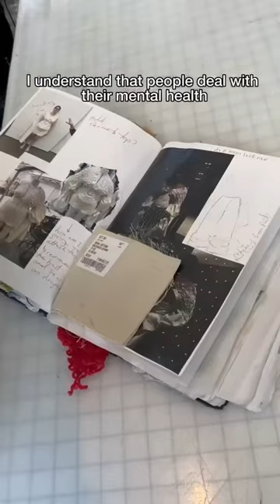MEET THE SNR37 DESIGNERS: Bria Royer! Watch her full interview on our TikTok! 🪡